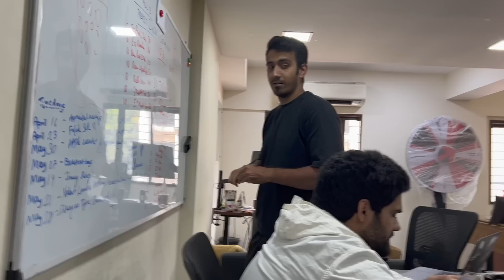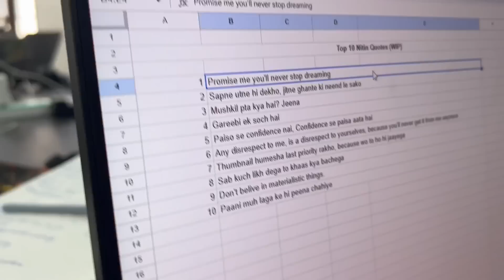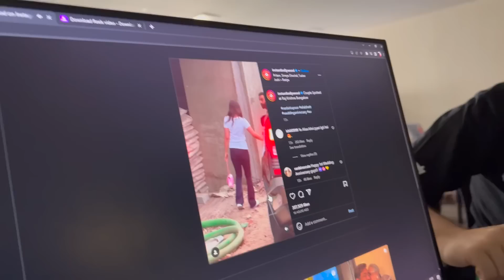1000 pairs of THESE Jordans? | STORE VLOG 074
We're saying goodbye to one of our team members while also getting our hands on multiple pairs of the new Lucky green AJ1 and much more. All this and more on this weeks Store Vlog